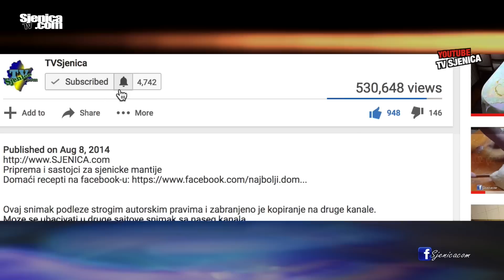Najzanimljivije sa Memorijala Murat i Amar Garibović / Avgust 2017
SNIMLJENO OVOM KAMEROM
OBRADA NA KOMPJUTERU